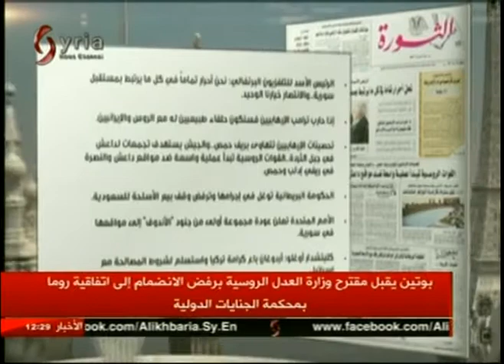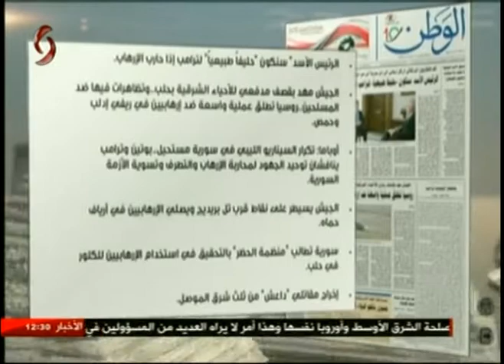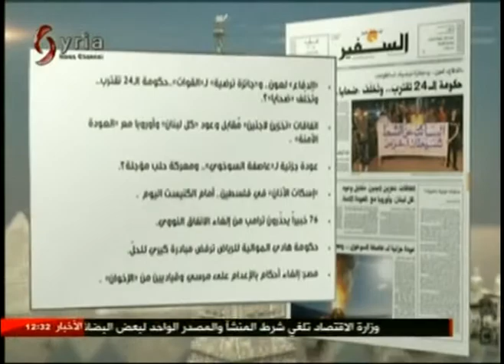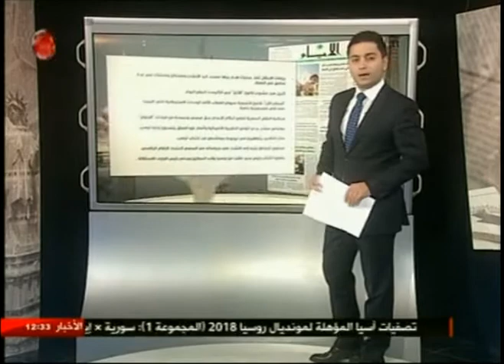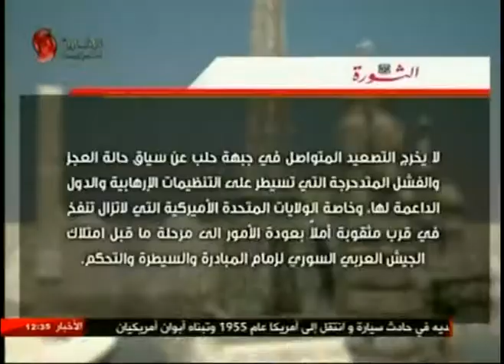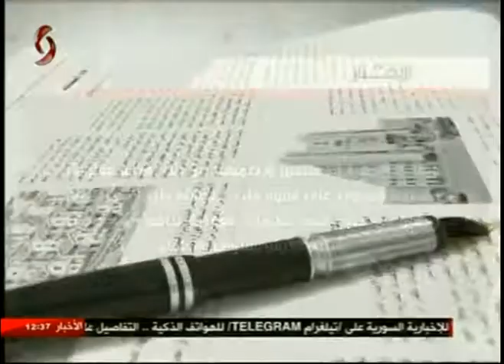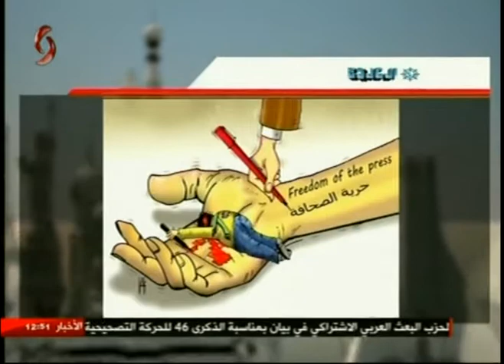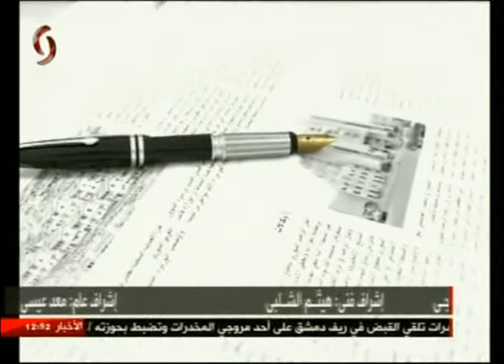برنامج وقال القلم 16-11-2016 بهاء خير